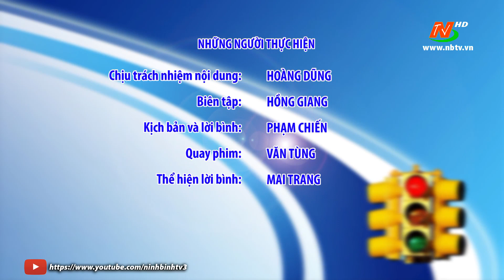ATGT vì bình yên cuộc sống: Kim Sơn đảm bảo hành lang an toàn giao thông